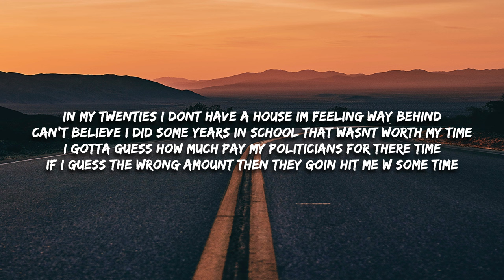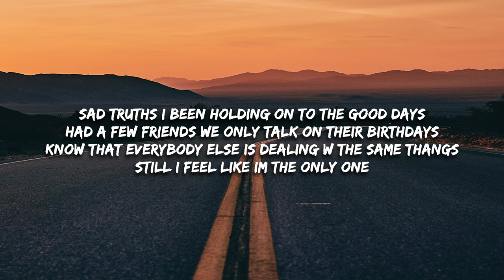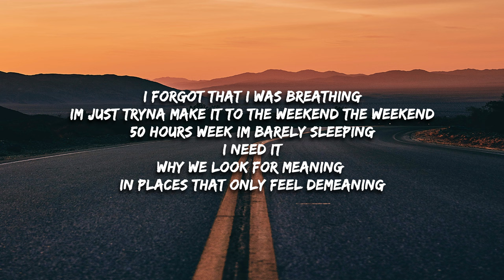GRAHAM - Forgot to Breathe (Lyrics)